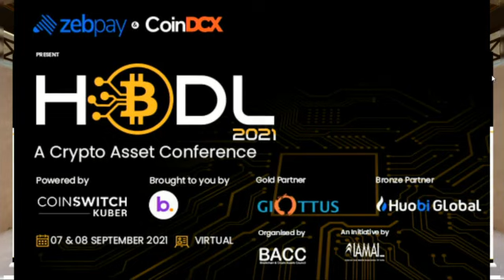Fireside Chat: Managing a Fortune on DeFi No Child's Play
Managing a Fortune on DeFi- No Child's Play
Moderator - Vikram Rangala, Chief Ohana O cer, Zebay
Gajesh Naik, Founder & Project Lead, PolyGaj